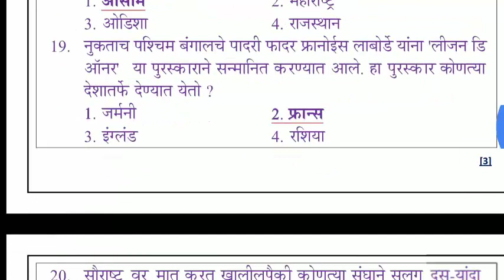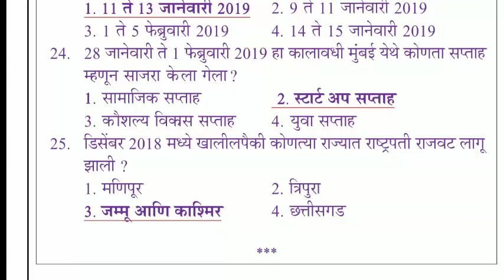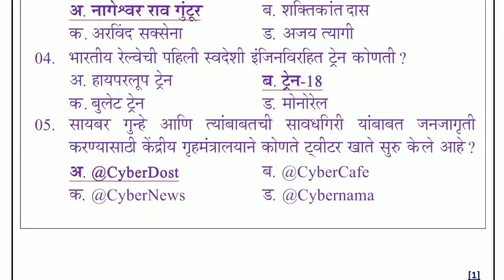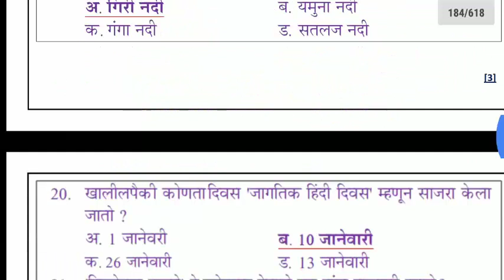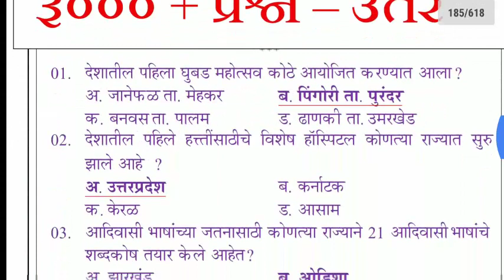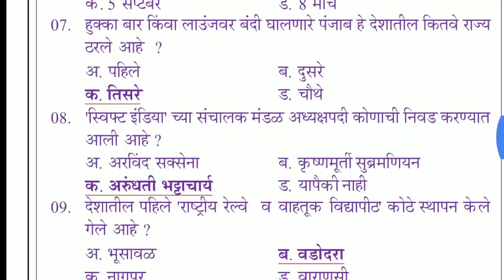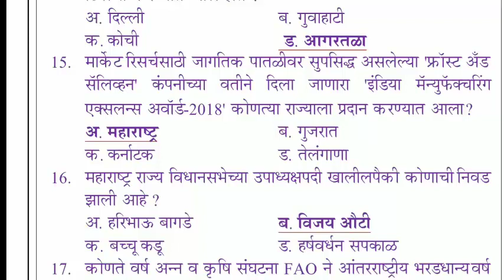१५०० + संपूर्ण सामान्य ज्ञान प्रश्नसंच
१५०० + संपूर्ण  सामान्य ज्ञान प्रश्नसंच ४ तासाचा  Video + pdf Notes   साठी खालील    Link वर   Click करा ...

संपूर्ण मराठी व्यकरण " सुमारे ४ तासाचा Video+ Pdf Notes साठी खलील लिंक वर क्लिक करा.